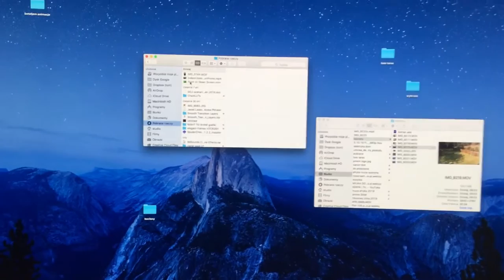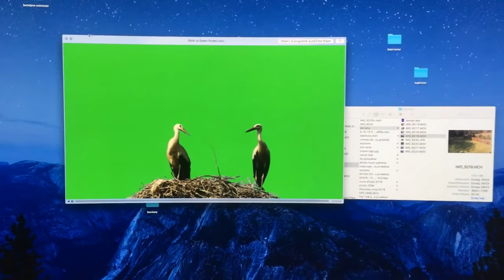Odc.4 Prank: Akcja Bocian.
Prank na znajomych, związany z fikcyjnym zamieszkaniem w nowo powstałym gnieździe - bocianów.